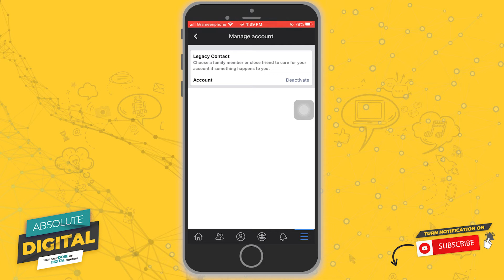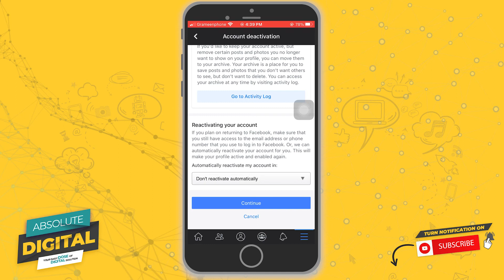How to Deactivate Your Facebook Account on iPhone (Absolute Digital)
Learn How to Deactivate Your Facebook Account on iPhone New Update.

In this video I show you how to deactivate your facebook account on iphone in 2021.